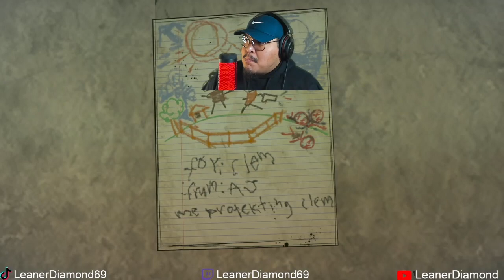SHE'S BACK!!!! EP 4 The Walking Dead The Final Season